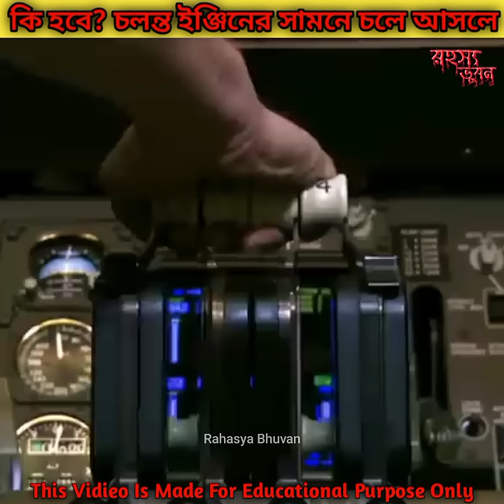কি হবে?কোন মানুষ প্লেনের চলন্ত ইঞ্জিনের সামনে চলে আসলে🤔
Video title:-কি হবে?কোন মানুষ প্লেনের চলন্ত ইঞ্জিনের সামনে চলে আসলে🤔

1. This video has no negative impact on the original works ( It would actually be positive for them )

2. This video is also for teaching purposes .

3. It is not transformative in nature .

4. I only used bits and pieces of videos to get the point across where necessary .

6. Some images are also used just for giving the clearance about the topic to the viewers.

___________ :- This channel is all about facts and motivation.